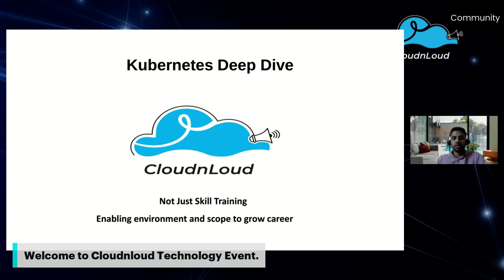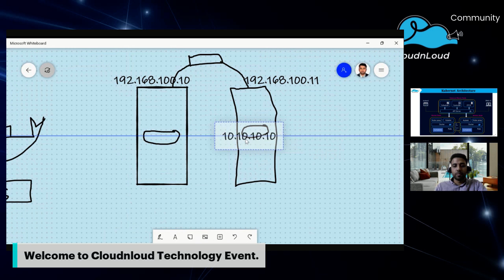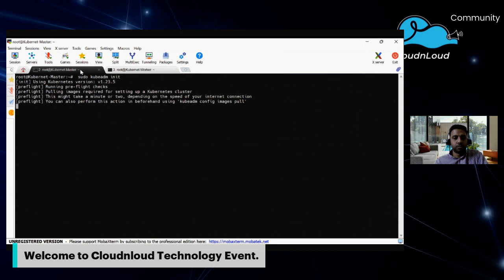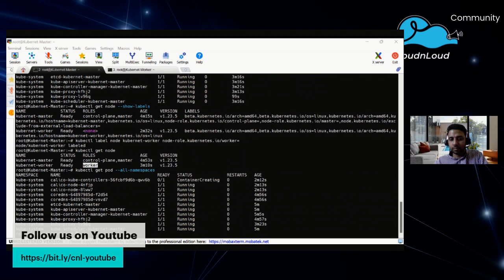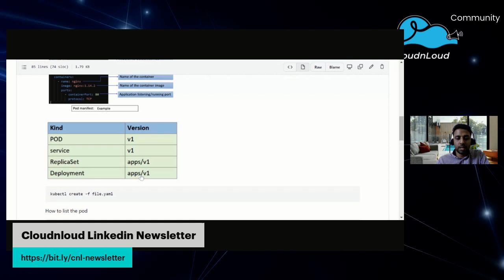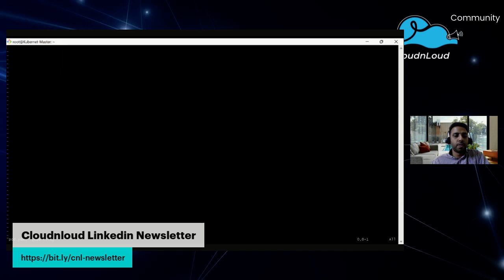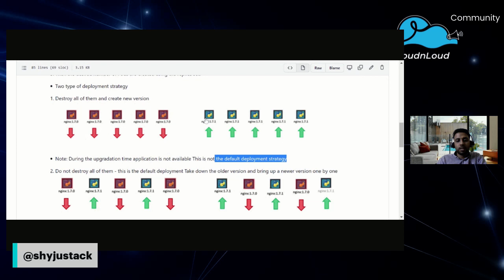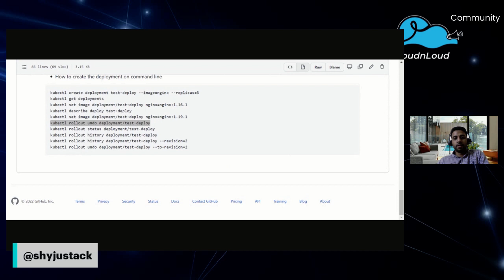Kubernetes Deep Dive Workshop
Kubernetes, often abbreviated as “K8s”, orchestrates containerized applications to run on a cluster of hosts. The K8s system automates the deployment and management of cloud native applications using on-premises infrastructure or public cloud platforms.

Follow 𝐂𝐥𝐨𝐮𝐝𝐧𝐥𝐨𝐮𝐝 𝐓𝐞𝐜𝐡𝐧𝐨𝐥𝐨𝐠𝐢𝐞𝐬 for 500 + hours of free training, Online exams, Free Exam Assessment, Architecture Reviews, Europe Job Opportunities, Free Internships with Employment certificates.

Join Live Discord Channel live updates

Join 𝐂𝐥𝐨𝐮𝐝𝐧𝐥𝐨𝐮𝐝 𝐓𝐞𝐜𝐡𝐧𝐨𝐥𝐨𝐠𝐢𝐞𝐬 LinkedIn tech group for all auto-updates.

Join 𝐂𝐥𝐨𝐮𝐝𝐧𝐥𝐨𝐮𝐝 𝐓𝐞𝐜𝐡𝐧𝐨𝐥𝐨𝐠𝐢𝐞𝐬 LinkedIn Page for all upcoming events.

𝐕𝐢𝐣𝐚𝐲𝐚𝐛𝐚𝐥𝐚𝐧 𝐁𝐚𝐥𝐚𝐤𝐫𝐢𝐬𝐡𝐧𝐚𝐧